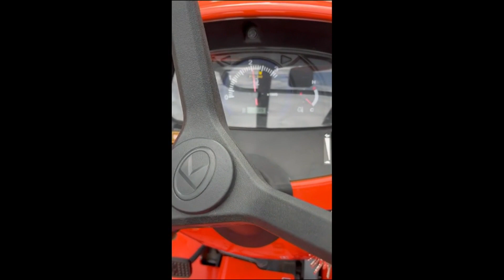2018 KUBOTA L3301HST For Sale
2018 Kubota L3301HST for sale. Great condition, very clean. 33 HP